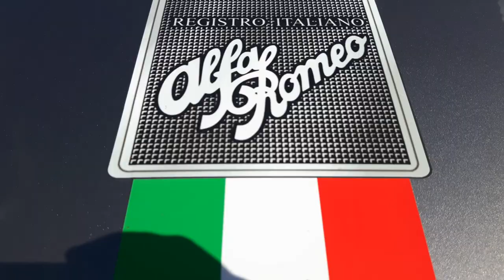SPETTACOLO SPORTIVO 2K17 - 1° DAY - VIDEO 06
SPETTACOLO SPORTIVO - ASSEN - OLANDA - DAY 01 - LINK ns. SITO WEB qui

Seguiteci OGNI GIORNO in questa fantastica impresa...